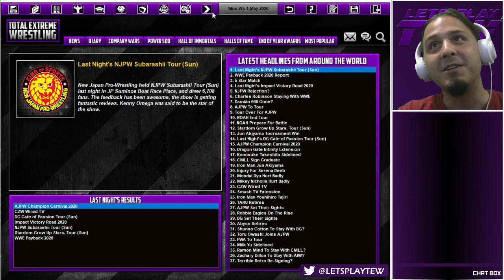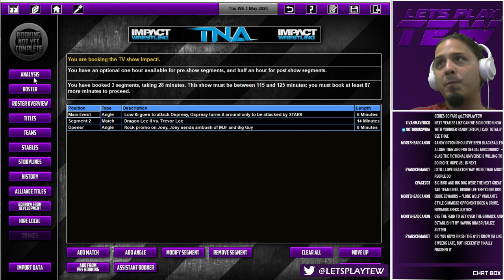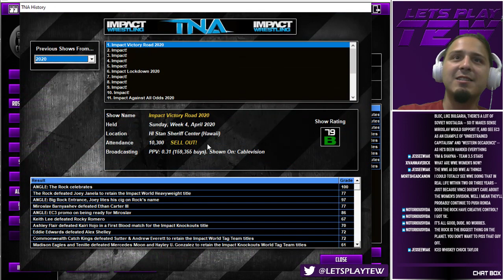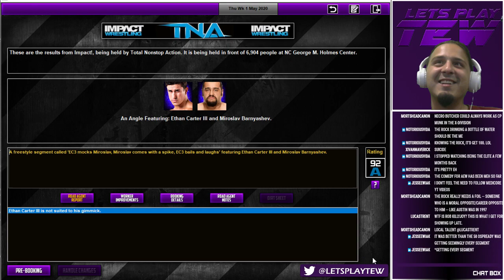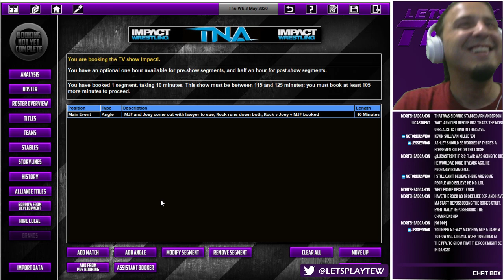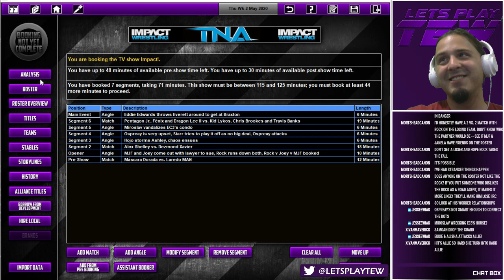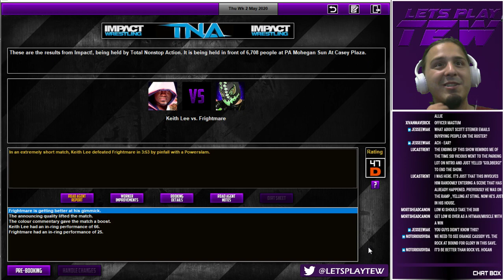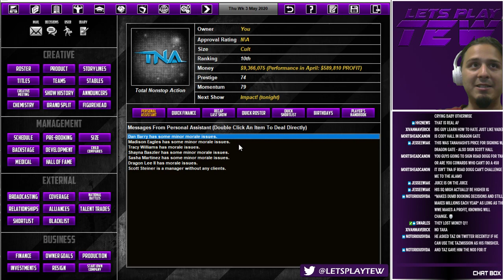Let's Play TEW 2016 - TNA w/ Swarley Stream 34